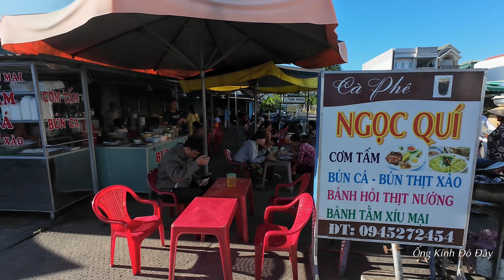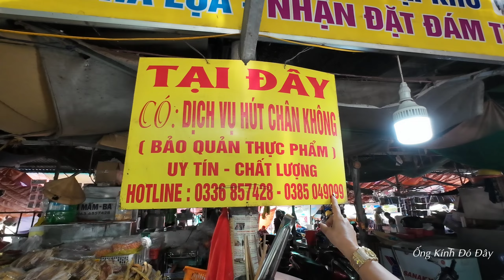CÁ RÔ ĐỒNG ĐẦU MÙA NƯỚC NỔI 2023 - MIỀN CÁ ĐỒNG CHỢ PHÚ MỸ AN GIANG | OKDD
➥ Chúc Cả Nhà Xem Video Vui Vẻ !